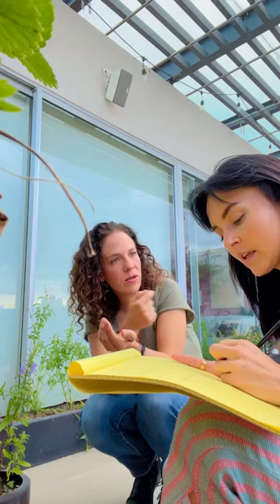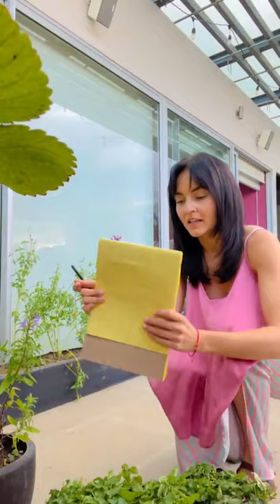Angelique Boyer - Instagram Live 18 De Octubre De 2021 Parte 2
La continuación del video anterior de la transmisión que hizo desde su cuenta oficial de instagram la actriz francomexicana angelique boyer el pasado 18 de octubre de 2021.